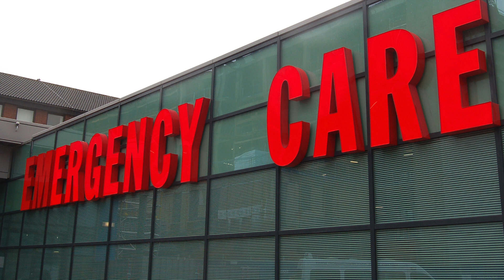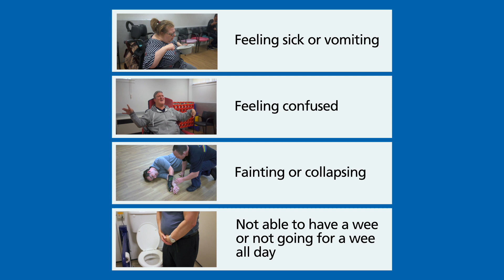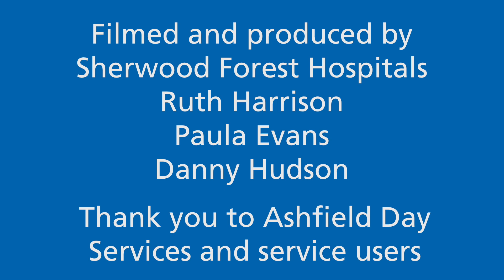Sepsis information for People with a Learning Disability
These videos are to raise awareness of some of the possible signs that sepsis may be developing. This video is aimed at people who care for people with a Learning Disability who may not be able to communicate or verbalise how they are feeling.